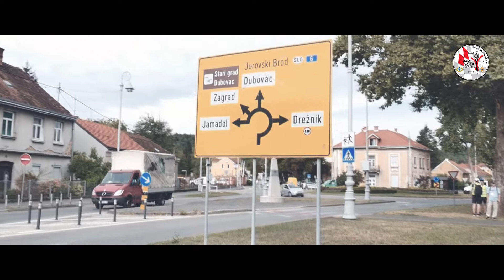Day 7 | YOTA Summer Camp Croatia 2022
Day 7️⃣, Friday was the day for Castles On The Air activation! Teams traveled to a nearby Dubocab castle to activate 9A YOTA callsigns! 😎

As this was the last whole day of this year's camp, the day ended with the closing ceremony. 😁

Video and Editing: Zoran 9A6NDZ